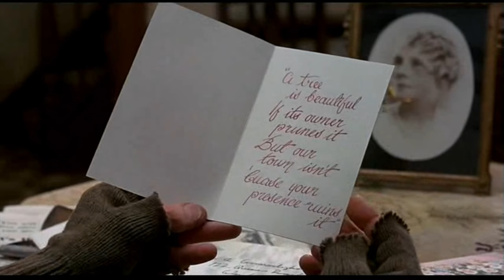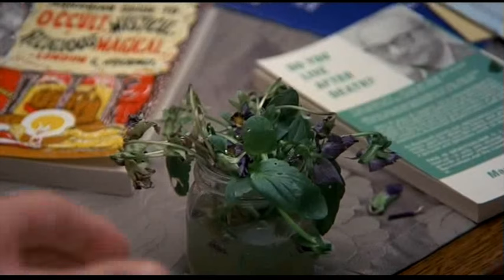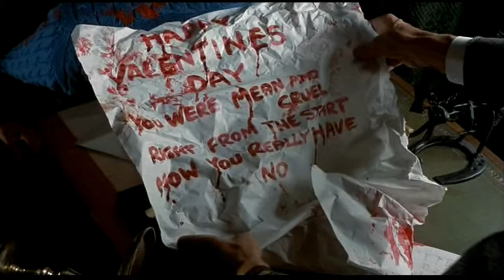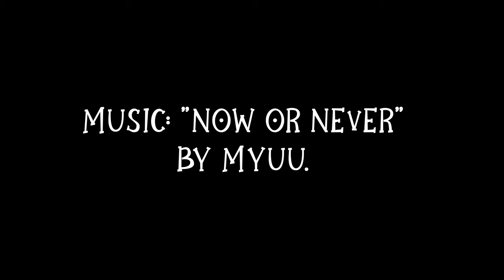Dark Stories and Urban Legends To Tell Around the Campfire 🔥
Patrons receive access to one Patreon exclusive ad free and completely uncensored video each month, updates on what I’m working on and your name listed in the credits at the end of each and every video.
More perks to come! Just let me know what you’d like!